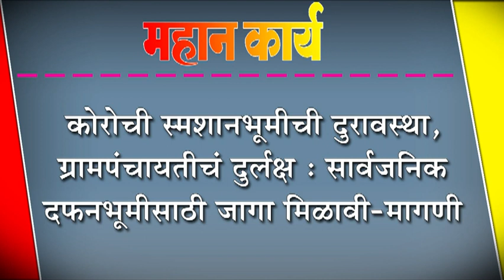कोरोची स्मशानभूमीची दुरावस्था, ग्रामपंचायतीचं दुर्लक्ष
कोरोची स्मशानभूमीची दुरावस्था, ग्रामपंचायतीचं दुर्लक्ष : सार्वजनिक दफनभूमीसाठी जागा मिळावी-मागणी